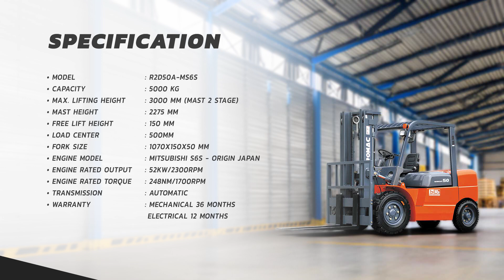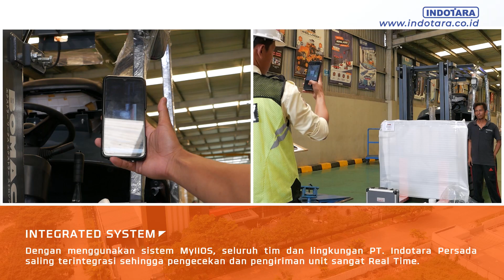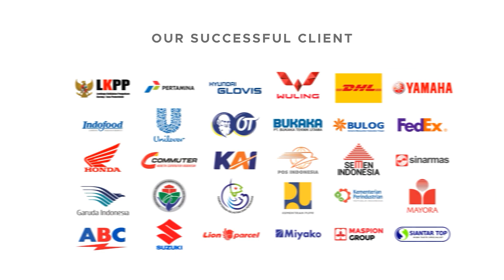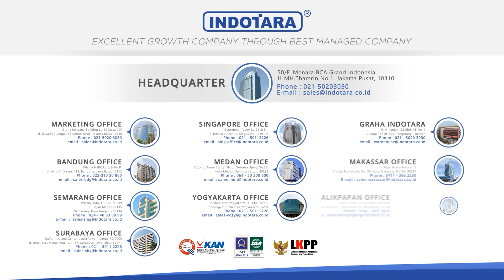DELIVERY BOMAC FORKLIFT AUTOMATIC DIESEL 5T R2D50A-MS6S MENUJU PT. ORIX INDONESIA FINANCE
Kami mengucapkan terima kasih kepada PT. ORIX INDONESIA FINANCE atas kepercayaannya dalam menggunakan forklift Bomac untuk operasional gudang yang efisien dan handal. Kami berkomitmen untuk memberikan solusi terbaik untuk kebutuhan transportasi dan pengangkatan di gudang Anda.

Forklift Bomac hadir dengan teknologi terkini dan desain yang ergonomis untuk memastikan kinerja optimal dan keamanan dalam setiap operasional. Dengan daya angkat yang kuat dan kontrol yang presisi, forklift kami akan membantu meningkatkan efisiensi dan produktivitas gudang Anda.

Kami mengerti betapa pentingnya keandalan dalam operasional gudang, dan kami senang dapat menjadi mitra Anda dalam mencapai keberhasilan. Dukungan purna jual kami yang profesional juga siap membantu Anda dalam perawatan dan perbaikan forklift Bomac. Forklift BOMAC bergaransi 3 tahun untuk engine dan hydraulic.

Kembali, terima kasih kepada PT. ORIX INDONESIA FINANCE atas kepercayaan yang diberikan. Kami berharap kerja sama yang baik ini berlanjut dan kami siap membantu kebutuhan forklift Anda di masa mendatang.

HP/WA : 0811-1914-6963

Headquarter :
PT. INDOTARA PERSADA
50/F, Menara BCA Grand Indonesia

Indotara Showroom :
GRAHA INDOTARA

Singapore Office :
17F, 12 Marina Boulevard
Singapore - 018982

Editor : Sopian
Campers : Indra
Vp id : 6743
SKU ID : DHE-10750